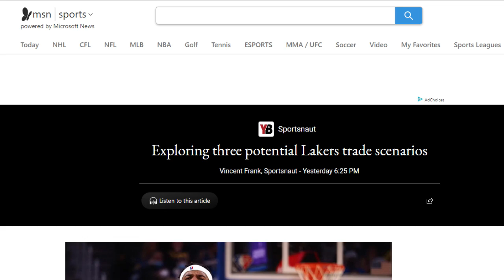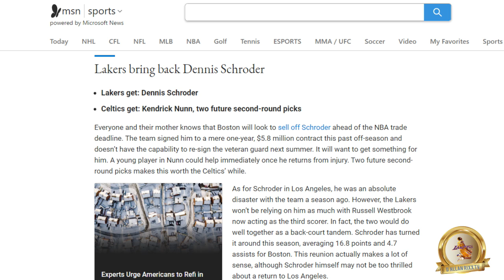Dennis Schroder Could RETURN To Lakers in Trade for Kendrick Nunn, two future 2RD picks - MSN Sports